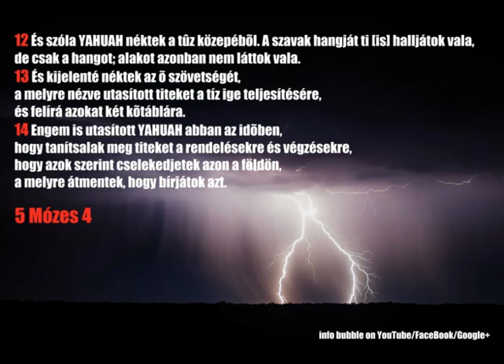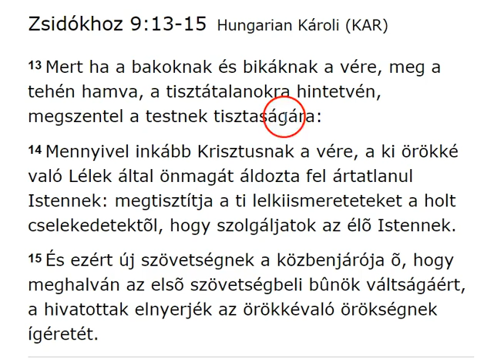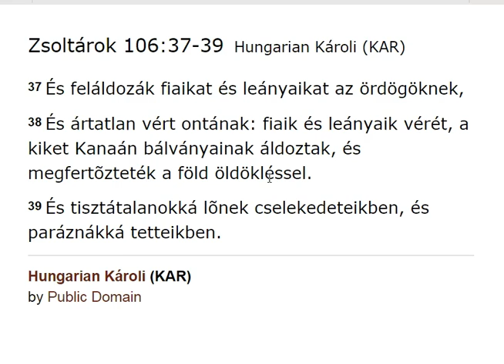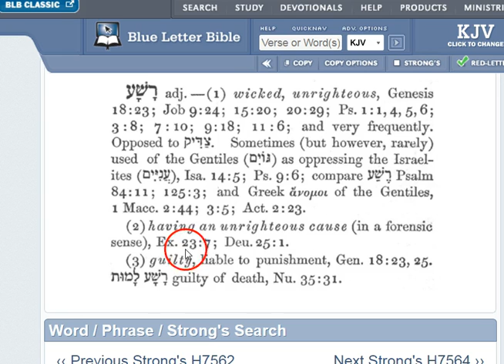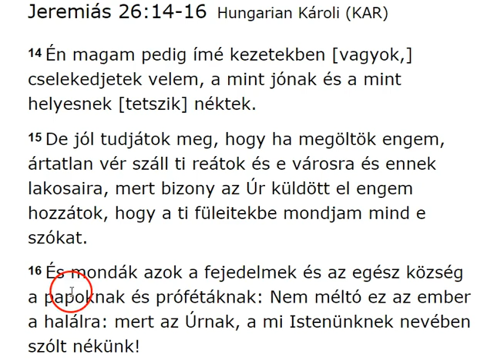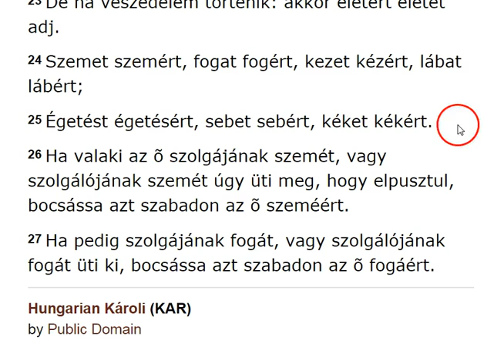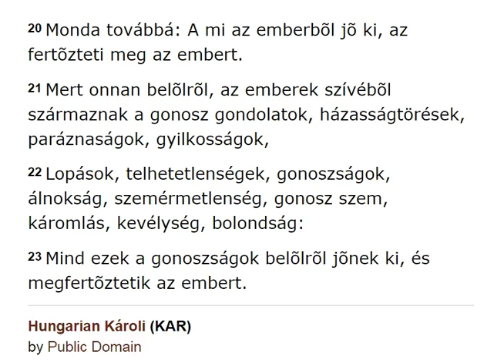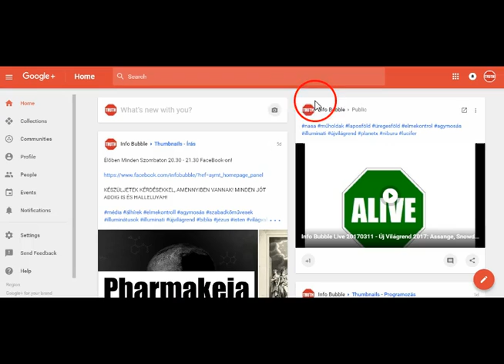Tíz Parancsolat - 6. Ne Ölj!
INFO BUBBLE on FACEBOOK:
SHALOM ÉS HALLELUYAH!

2 Mózes 20Hungarian Károli (KAR)

13 Ne ölj.

5 Mózes 5Hungarian Károli (KAR)

17 Ne ölj.
1 Mózes 4:9-11Hungarian Károli (KAR)
9 És monda az Úr Kainnak: Hol van Ábel a te atyádfia? Õ pedig monda: Nem tudom, avagy õrizõje vagyok-é én az én atyámfiának?
10 Monda pedig [az Úr]: Mit cselekedtél? A te atyádfiának vére kiált én hozzám a földrõl.
11 Mostan azért átkozott légy e földön, mely megnyitotta az õ száját, hogy befogadja a te atyádfiának vérét, a te kezedbõl.

3 Mózes 17:10-12Hungarian Károli (KAR)
10 És ha valaki Izráel házából, vagy a köztök tartózkodó jövevények közül valamiféle vért megeszik: kiontom haragomat az ellen, a ki a vért megette, és kiirtom azt az õ népei közül.
11 Mert a testnek élete a vérben van, én pedig az oltárra adtam azt néktek, hogy engesztelésül legyen a ti életetekért, mert a vér a benne levõ élet által szerez engesztelést.
12 Azért mondtam Izráel fiainak: Egy lélek se egyék vért közületek; a köztetek tartózkodó jövevény se egye meg a vért.

13 Mert ha a bakoknak és bikáknak a vére, meg a tehén hamva, a tisztátalanokra hintetvén, megszentel a testnek tisztaságára:
14 Mennyivel inkább Krisztusnak a vére, a ki örökké való Lélek által önmagát áldozta fel ártatlanul Istennek: megtisztítja a ti lelkiismereteteket a holt cselekedetektõl, hogy szolgáljatok az élõ Istennek.
15 És ezért új szövetségnek a közbenjárója õ, hogy meghalván az elsõ szövetségbeli bûnök váltságáért, a hivatottak elnyerjék az örökkévaló örökségnek ígéretét.

1 János 1:6-7Hungarian Károli (KAR)
6 Ha azt mondjuk, hogy közösségünk van vele, és sötétségben járunk; hazudunk és nem az igazságot cselekeszszük.
7 Ha pedig a világosságban járunk, a mint õ maga a világosságban van: közösségünk van egymással, és Jézus Krisztusnak, az õ Fiának vére megtisztít minket minden bûntõl.

16 E hat dolgot gyûlöli az Úr, és hét dolog útálat az õ lelkének:
17 A kevély szemek, a hazug nyelv, és az ártatlan vért ontó kezek,
18 Az álnok gondolatokat forraló elme, a gonoszra sietséggel futó lábak,
19 A hazugságlehelõ hamis tanú, és a ki szerez háborúságokat az atyafiak között!
20 Õrizd meg, fiam, atyád parancsolatját, és anyád tanítását el ne hagyd.
21 Kösd azokat szívedre mindenkor, fûzd a nyakadba.

37 És feláldozák fiaikat és leányaikat az ördögöknek,
38 És ártatlan vért ontának: fiaik és leányaik vérét, a kiket Kanaán bálványainak áldoztak, és megfertõzteték a föld öldökléssel.
39 És tisztátalanokká lõnek cselekedeteikben, és paráznákká tetteikben.

1 Mózes 9:4-6Hungarian Károli (KAR)
4 Csak a húst az õt elevenítõ vérrel meg ne egyétek.
5 De a ti véreteket, a melyben van a ti éltetek, számon kérem; számon kérem minden állattól, azonképen az embertõl, kinek-kinek atyjafiától számon kérem az ember életét.
6 A ki ember-vért ont, annak vére ember által ontassék ki; mert Isten a maga képére teremté az embert.